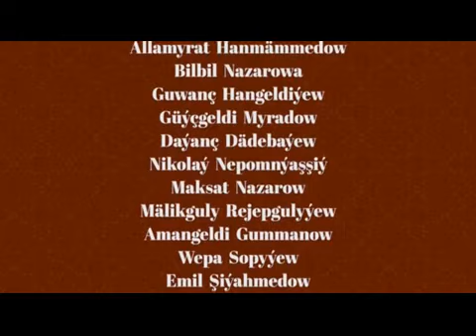Turkmen kino 2022. ÇAPAR -2 bolum.Turkmen prikol